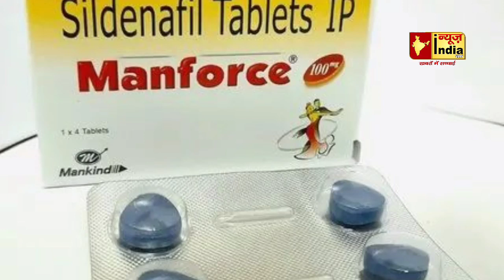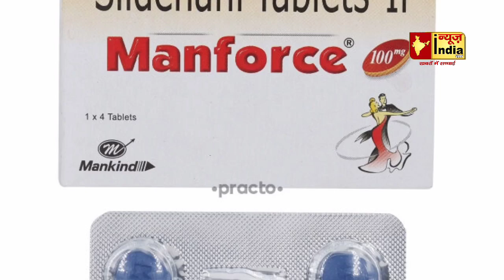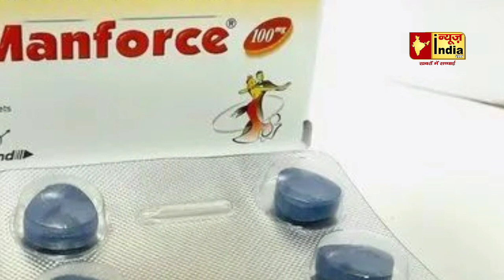सेक्स पावर बढ़ाने वाली दवा Manforce की एक साथ चार गोली खाने के बाद क्या हुआ..हैरान हो जायेंगे सुनकर